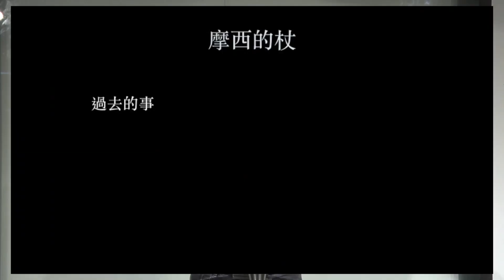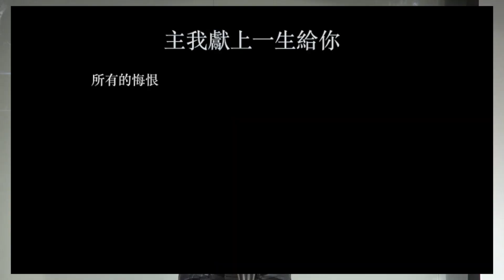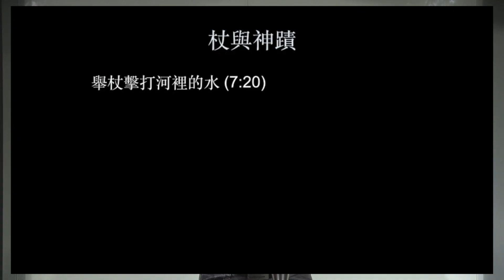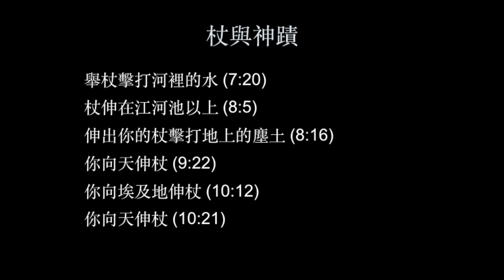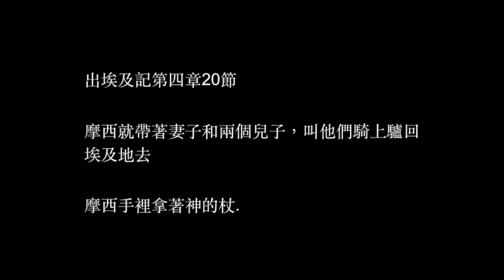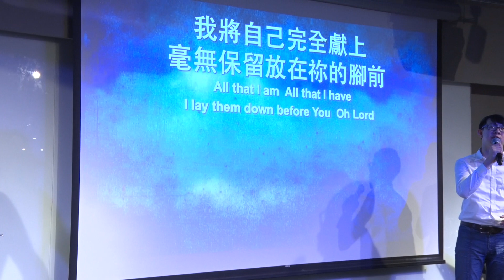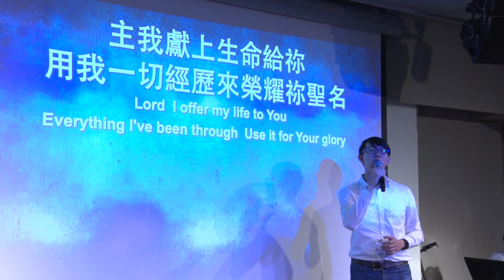火把行道會主日信息---摩西的杖(20190601)